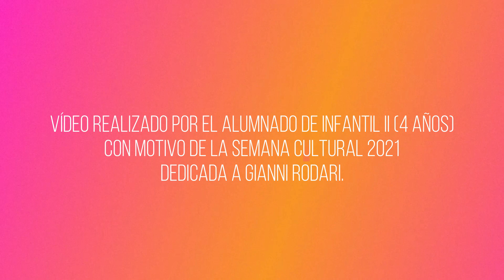Alicia Caediza de Gianni Rodari (Infantil 4 años) - Semana Cultural 2021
XXVII Semana Cultural - Gianni Rodari, el creador de sueños

Un año más, y ya son 27, celebramos nuestra Semana Cultural. En esta ocasión, la hemos dedicado al escritor y pedagogo italiano, Gianni Rodari.

Durante el mes de abril, hemos rendido homenaje a este autor indispensable de la literatura infantil del siglo XX. Las clases se han llenado de rimas, cuentos y poemas acompañados de murales que cubrirán nuestro hall.

Nuestra Semana Cultural, dedicada a los libros y a la lectura, es una muestra de trabajo en equipo que llevamos realizando desde hace veintisiete cursos y que surgió de la gran importancia que le ha dado el Claustro de Profesores a la lectura. En esta actividad colabora todo el alumnado y profesorado del colegio (elaborando y colocando los murales, decorados, obras de teatro sobre los cuentos elegidos, festival, talleres de marcadores...). También el AMPA (organizando Bibliotrueque; actividades para las familias, talleres, etc.). El personal de Comedor (decorados, comidas…).

Este curso, debido a la situación actual, muchas de las actividades han tenido que se adaptadas o sustituidas para cumplir con el Plan de Contingencia COVID-19.